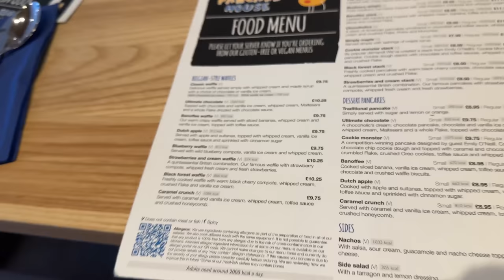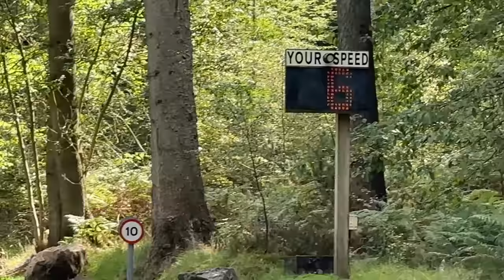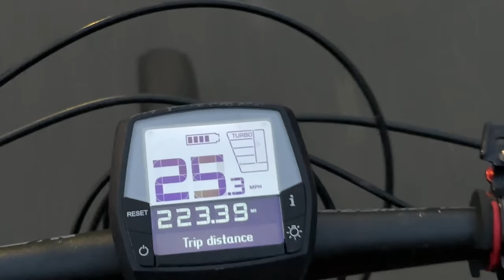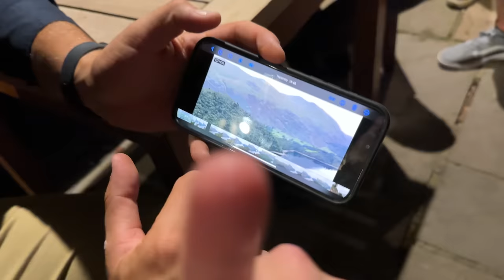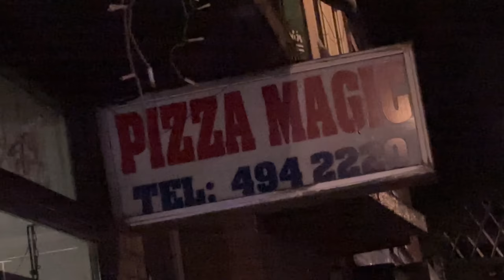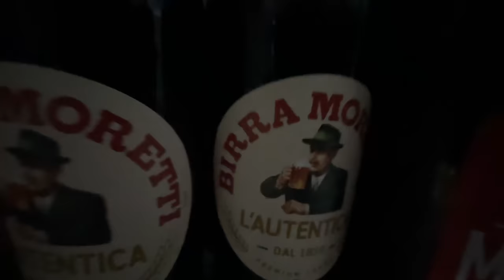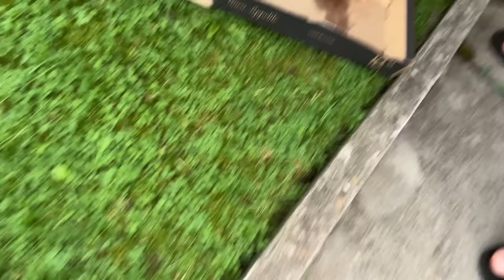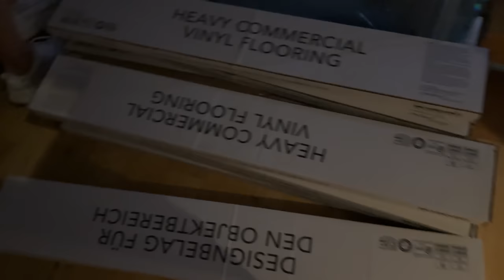I’m Home.. but we have a Problem!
Would I really be Home if there wasn’t any issues!? 😂